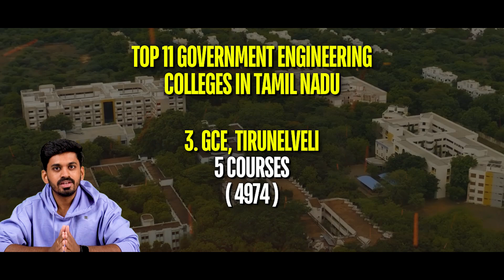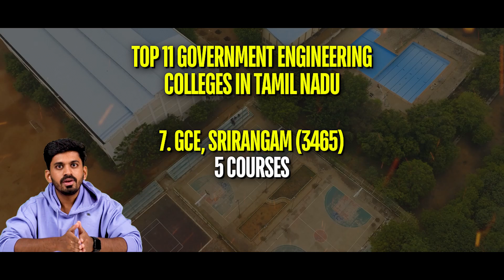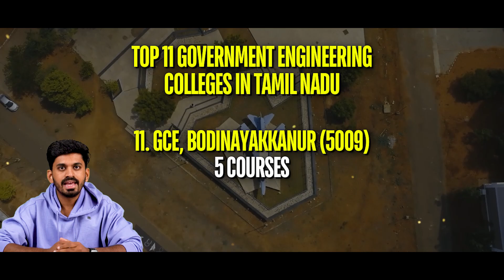Tamil Nadu Govt Engineering Colleges 2025 | Expected Cutoff, Rank, Fees Breakdown & Admission Guide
Explore the expected cutoff, rank, and fees structure for Tamil Nadu government engineering colleges in 2025! This video explains everything you need to know about the admission process, seat allotment, and TNEA counselling. Get a clear understanding of how to secure your spot in top engineering colleges in Tamil Nadu by knowing the cutoff marks and fee details.

What you’ll learn:
✅ Tamil Nadu Govt Engineering Colleges 2025 expected cutoff
✅ Rank predictions for engineering admissions
✅ Complete fees breakdown for government colleges
✅ TNEA counselling tips and seat allotment process
✅ Admission guide for Tamil Nadu engineering colleges

Stay updated with the latest TNEA 2025 counselling information and make informed decisions for your engineering career!

Triple Keywords:
Tamil Nadu Govt Engineering Colleges, expected cutoff TNEA 2025, TNEA rank and fees, government college admission Tamil Nadu, engineering seat allotment Tamil Nadu, Tamil Nadu engineering colleges 2025, TNEA counselling guide, Tamil Nadu college fees structure, TNEA 2025 counselling process, Tamil Nadu engineering admissions, TNEA 2025 updates.